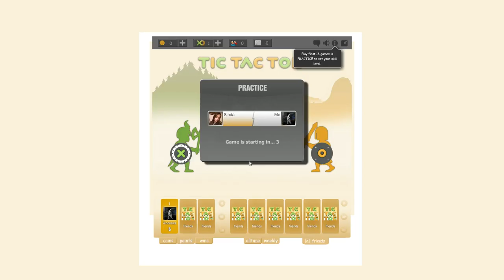Tic Tac Toe Multiplayer #1